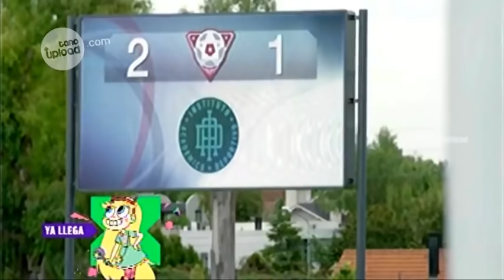O11CE Gabo demuestra su magia